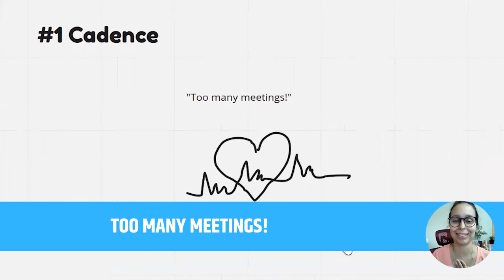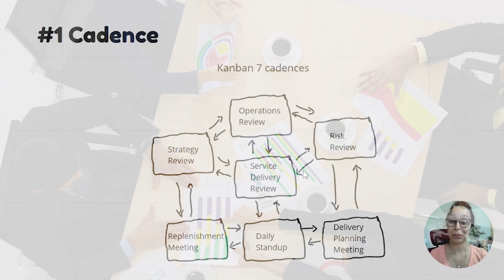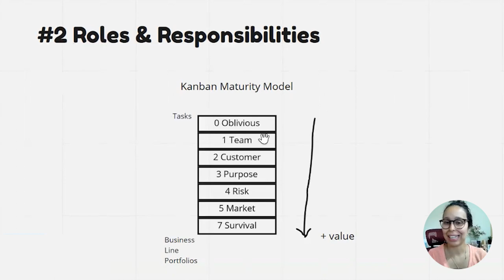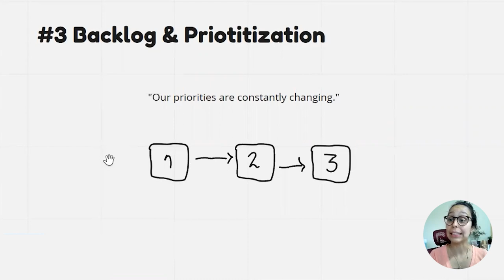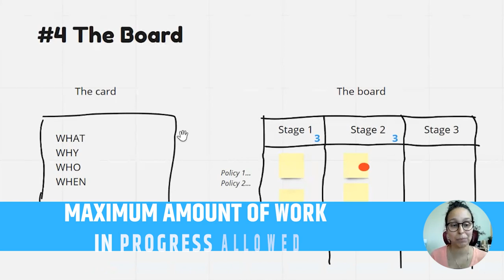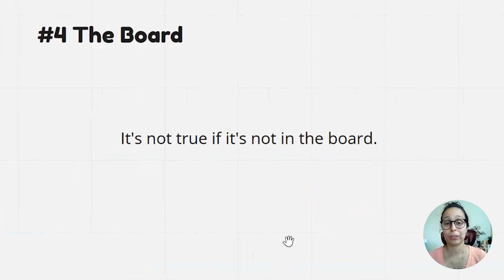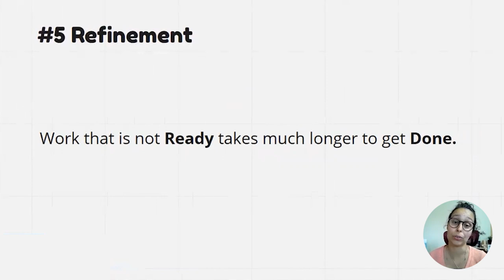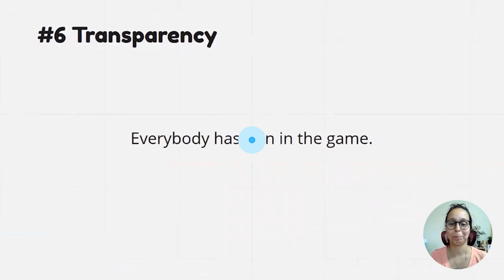Kanban is not a Scrum cop out: 6 misconceptions to undo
In this masterclass we covered the 6 misconceptions to undo when thinking about Kanban, as evolved by David Anderson

A lot of people think Kanban can be easier that Scrum and go there because they are running away from the discipline required.

Bu any of these approaches require commitment.

Let's debunk 6 common misunderstandings

» Chapters
00:00 Intro
01:15 Cadence
05:51 Roles & Responsibilities
10:57 Backlog & prioritization
14:43 The board
19:22 Refinement
23:26 Transparency

❤  Petula